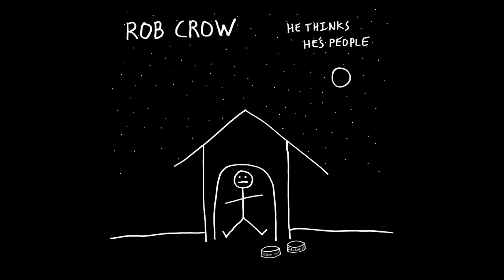Rob Crow - He Thinks He's People (Full Album)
I'm a big Rob Crow fan. I didn't see a video of his full album, so, I uploaded it.
Sophistructure - 0:00
Scalped - 2:45
This Thread - 6:26
Tranked - 9:04
Prepare To Be Mined - 12:30
Build - 15:43
Pat's Cabs - 17:06
So Way - 18:09
Locking Seth Putnam In A Hot Topic - 21:05
Purpose - 23:36
I'd Like To Be There - 26:16
Unstable - 28:26
Hangnailed - 30:12